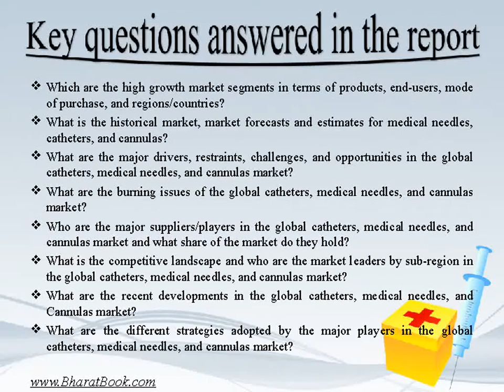Global Catheters, Needles, and Cannulas Market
The report offers a comprehensive analysis of catheters, cannulas, and medical needles market with respect to its ends users, products, mode of purchase, and geography.